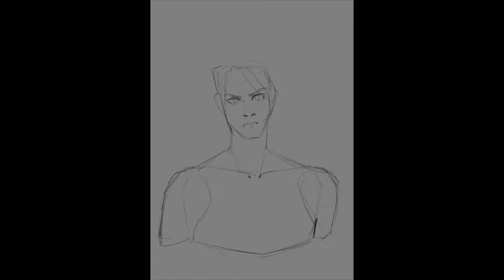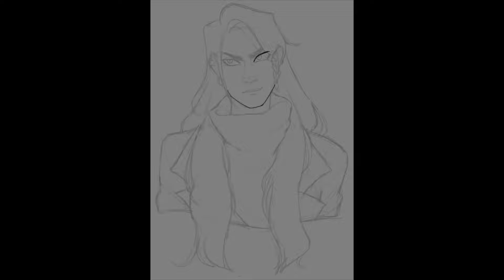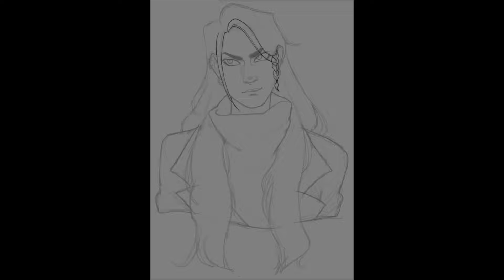Noah for skullself [ OC Art ] Speedpaint - LilMissSunBear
A portrait for skullself's character, Noah! Thank you so much for your support, Arlo!